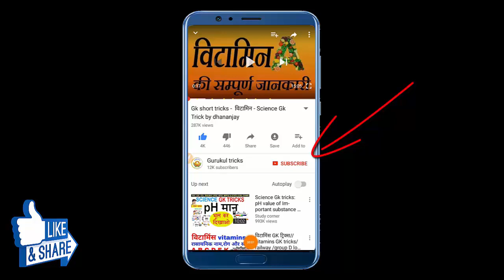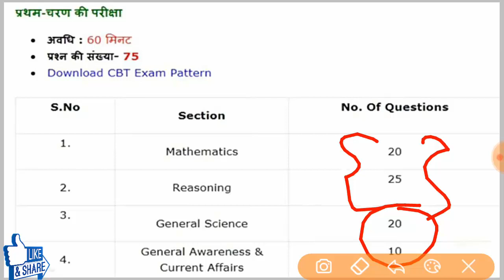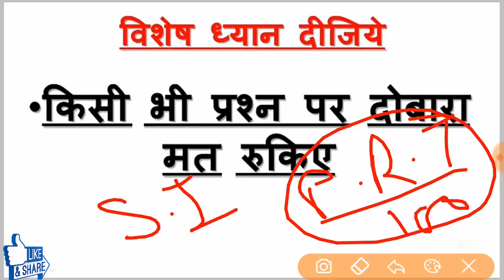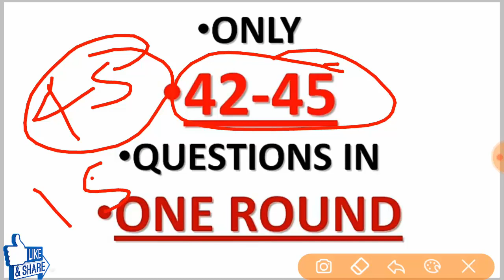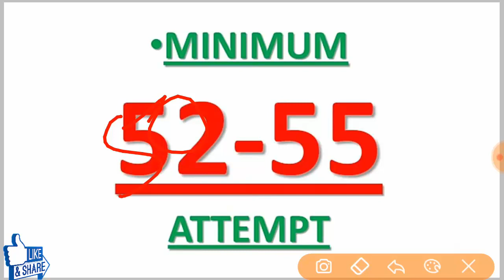RRB ALP EXAM में TIME MANAGE सबसे बड़ी Problem कैसे करे TIME MANAGE जानिए video में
RRB ALP EXAM में TIME MANAGEMENT सबसे बड़ी Problem कैसे करे TIME MANAGE जानने के लिए ये VIDEO जरूर देखे

SPECIAL VIDEO for Alp exam

Railway ALP Questions 10 August 2018
RAILWAY ALP 10  AUGUST 3rd SHIFT ANSWER KEY

10 AUG 1ST SHIFT/RAILWAY ALP 2018/COMPLETE SOLUTION/आज ये प्रश्न पूछे गए/10 AUGUST 1S SHIFT-
Telegram pr join kare
Yaha join kare